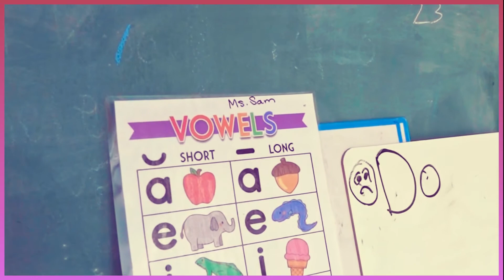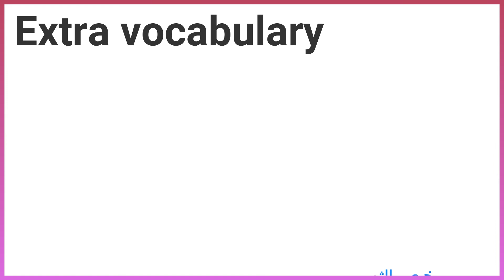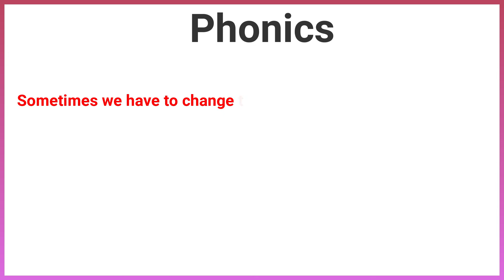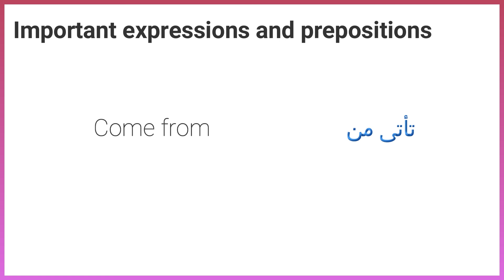connect primary 4 unit 12 lesson 3 كونكت رابعه ابتدائي الوحدة الثانيه عشر الدرس الثالث جزء 1 & 2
Vocabulary, Unit 12, lesson 3, part 1 & 2
Listen and repeat the Key vocabulary
Coal
Coal
oil
oil
reservoir
reservoir
natural gas
natural gas
Extra vocabulary
wind energy
wind energy
erosion
erosion
renewable energy
renewable energy
non-renewable energy
non-renewable energy
nature
nature
sugarcane
sugarcane
gate
gate
nutrients
nutrients
electricity
electricity
the High Dam
the High Dam
cheap
cheap
crops
crops
hydroelectricity
hydroelectricity
irrigation
irrigation
flooding
flooding
Phonics
We add "ion" to Some verbs to make a noun.
transport
transportation
celebrate
celebration
invite
invitation
inform
information
pollute
pollution
Sometimes we have to change the word slightly to make the noun.
Regular verb
Present
Past
create
created
Control
Controlled
stored
protect
protected
pollute
polluted
turn
turned
provide
 provided
Irregular verb
grew
grow
bring
brought
important expressions and prepositions
Come from
also from
look at the picture and tell us what it is
Coal
oil
reservoir
natural gas